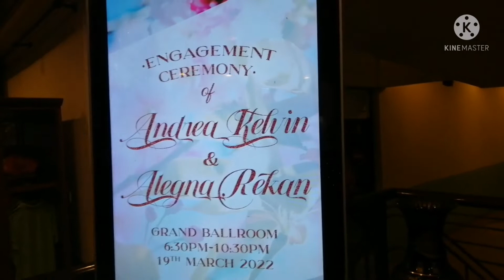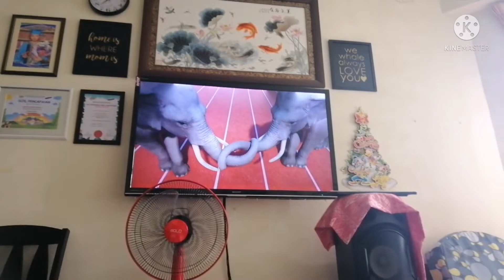Persiapan Diri Menghadiri Majlis Jemputan Makan Malam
Vlog menggunakan handphone yang tiada stabiliser. Diharapkan anda tidak mengalami pening kepala semasa menonton ya. Dan juga logo kinemaster ini tidak dapat dihapuskan kerana tidak berjaya membayar untuk apps editan ini. Harap ianya tidak mengganggu penglihatan anda. Sekian, salam hormat.